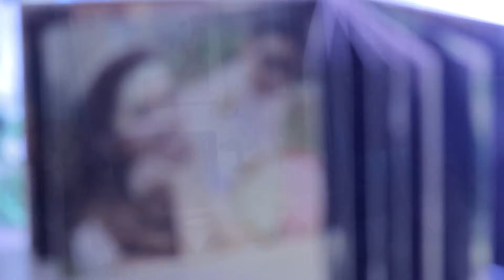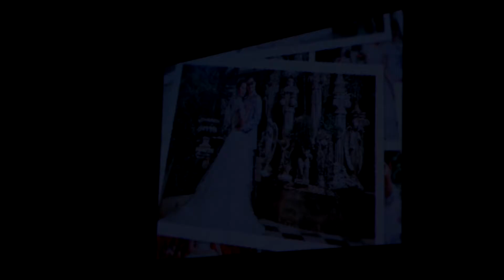Kratai & Vee Wedding reception